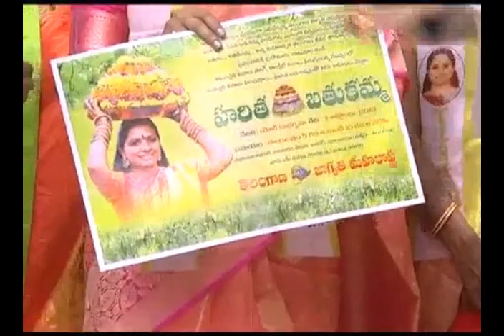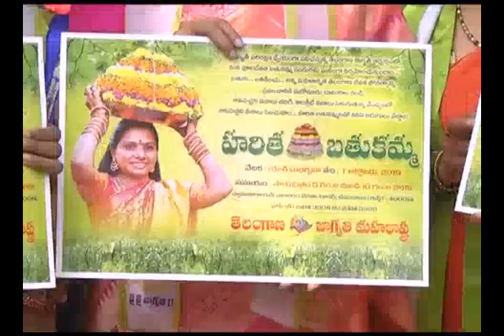Telangana jagruthi president kavitha Launches batukamma celebrations